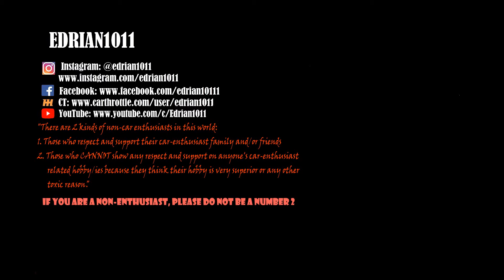1-of-500 Porsche 911 (991.2) Turbo S Exclusive Series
This beautiful Porsche 911 Turbo S is a rare Exclusive Series. It features various carbon fiber parts, which make that car look even sportier. There are only 500 911 Turbo S Exclusive Series(es) made and this unit is the 188th out of the 500 production number. This car is currently for sale by GT Auto ) in their space at Autocamp, Pasig City, Metro Manila. This video also features some other Porsche's in Autocamp. This was filmed in March 13, 2021.